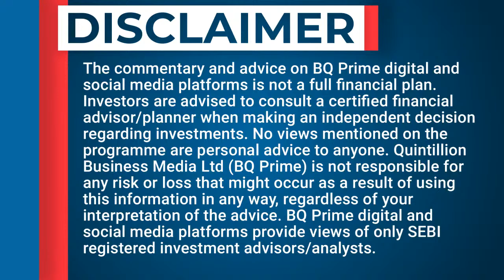Davos 2022 | Amit Kalyani On Bharat Forge's Transformation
Amit Kalyani on the transformation of Bharat Forge and the India story.
In conversation with Menaka Doshi at the WEF.